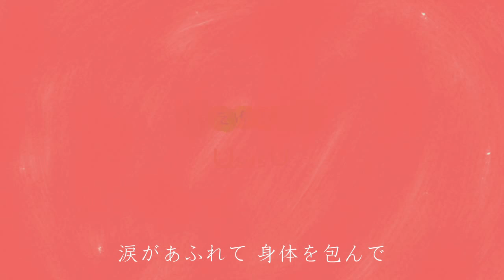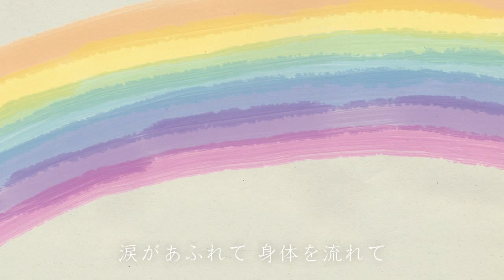U sus U / 僕をゆるして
U sus U（ゆう　さす　ゆう）のオリジナル楽曲。
映像は映像作家の富永まいさんによるアニメーション！！
素敵な映像で幅広く活躍されているすばらしい方です。
作詞：U sus U　、曽我淳一
作編曲：曽我淳一
ドラムと歌：U sus U
アコースティックギター：Cogo
エレクトリックギター：大久保先輩
ベース：御供信弘
ピアノとその他：曽我淳一